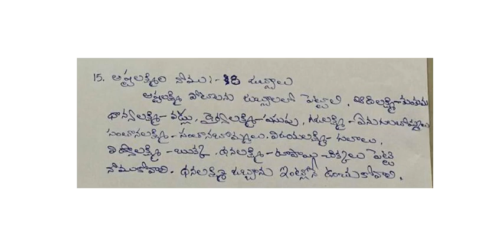15.sankranthi nomulu asta lakshmila nomu.సంక్రాంతి నోములు అష్ట లక్ష్మిల నోము.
15.sankranthi nomulu asta lakshmila nomu.సంక్రాంతి నోములు అష్ట లక్ష్మిల నోము.